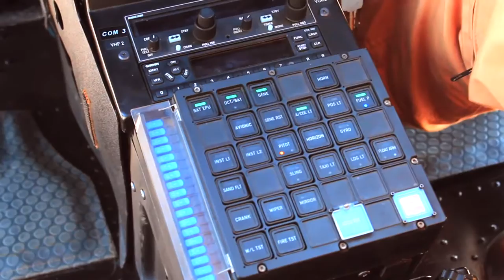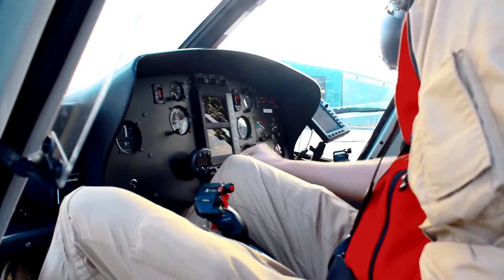AS350 Helicopter special SWAT Department Iraq, Kurdistan - 7 Group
The 7 Group opened in 2014 a new special SWAT- Helicopter department in Iraq, Kurdistan under the CEO Andi Siebenhofer